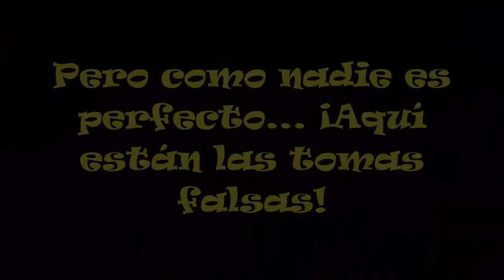Osiris se las arregla para subir a la cama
Me encanta cuando estoy sentado en mi silla y he soltado a Osiris por mi habitación, y se me sube al regazo. Muchas veces lo ha hecho.
Lo interesante es que es tan listo que cuando desde ahí arriba ve la cama, se quiere subir, pero de un salto no llega, así que cuando le pongo la mano, el la interpreta como un puente para llegar a donde él quiere. De esta manera se acostumbra a la mano y la relaciona con algo positivo.